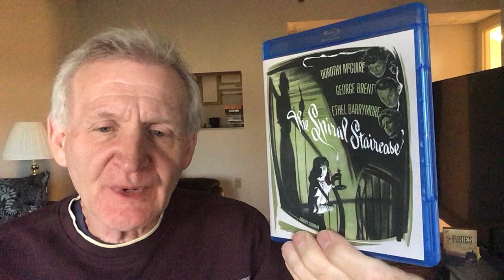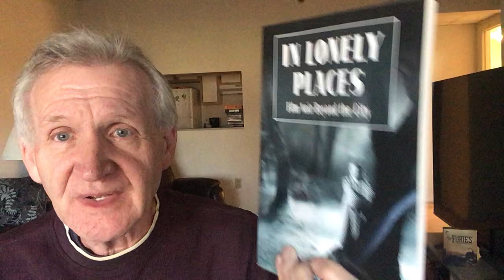THE SPIRAL STAIRCASE (1946): A b/w masterpiece of gothic tension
I discuss the 1946 The Spiral Staircase giving attention to Nicholas Musuraca one of the masters of b/w cinematography.